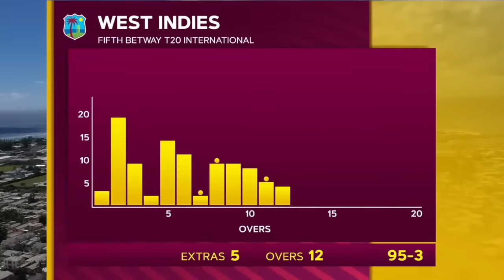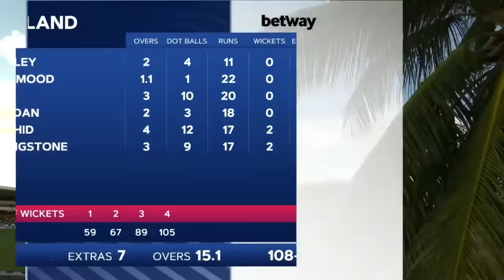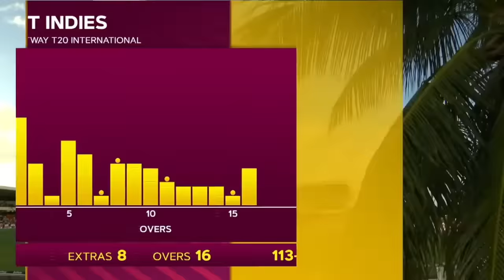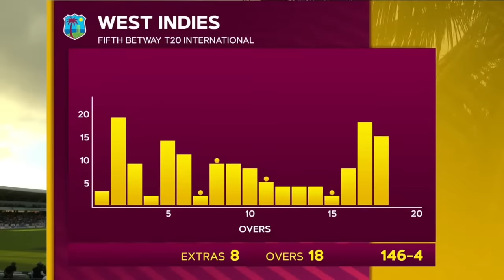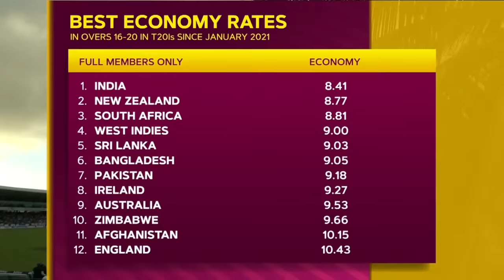🔥 T20 POWER HITTING! | 🎥 Kieron Pollard & Rovman Powell Partnership IN FULL | West Indies v England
Watch this stunning partnership in full from the 5th ODI from the 2022 series.